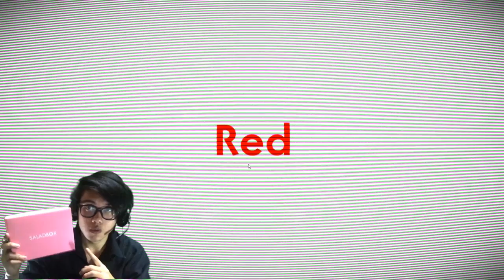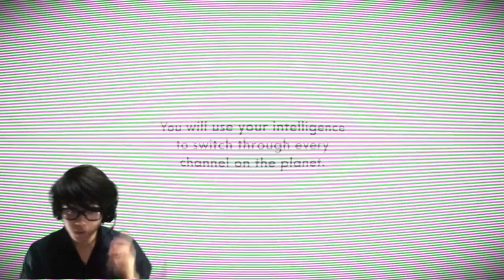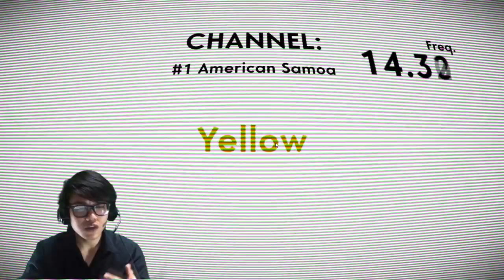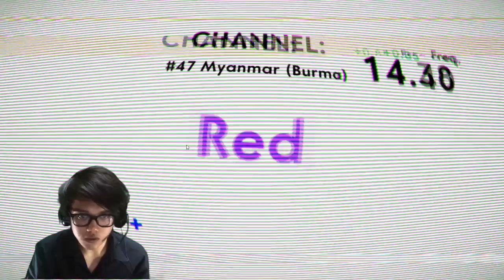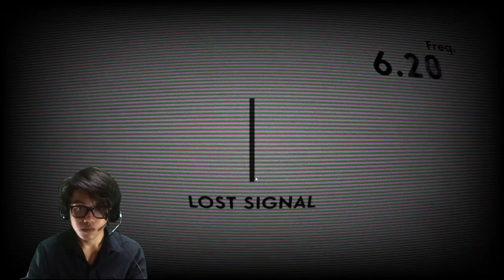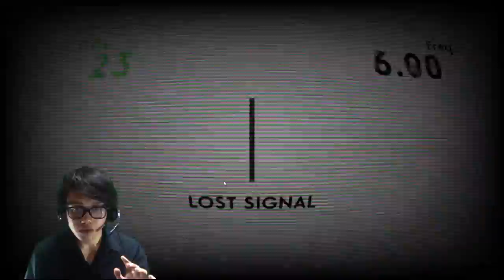Getting Political, Getting REAL | V by Creability #1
Let's get one thing straight, I dont know what Im gonna do in my life, but I love youtube!

or visit at Victory Mall Monumento 3rd floor
Mondays: Pro-plays series
Tuesdays: Noob-plays series
Wednesdays: Pro vs. Noob series
Thursdays: Reel-talk commentaries
Fridays: Random Video (Highlights, just as random as we can get)
Saturdays: Special videos day (short films, covers, podcasts, etc.)
Sunday: Free day (because family day)